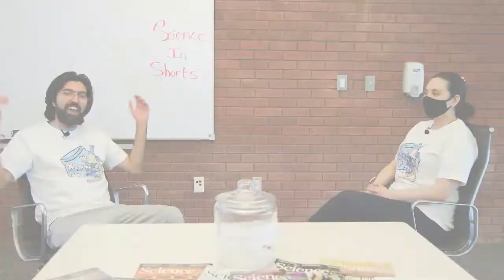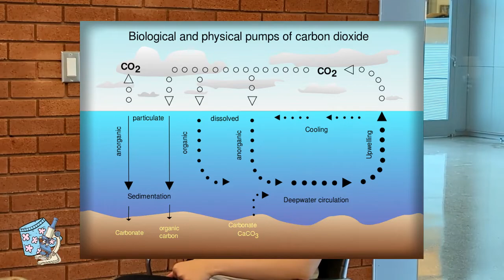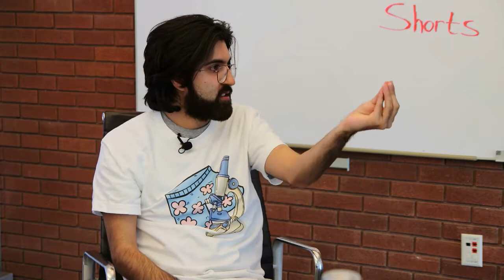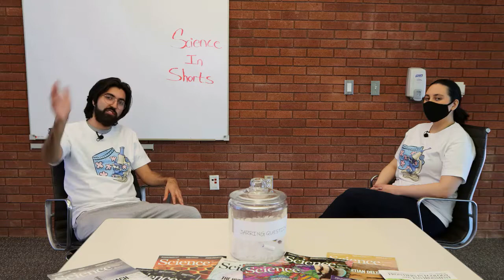What is the oceanic carbon pump? (MARINE MICROBIOLOGY with Britni Livar)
Footage portions taken from:

Gärdes, A., Kaeppel, E., Shehzad, A. et al. Complete genome sequence of Marinobacter adhaerens type strain (HP15), a diatom-interacting marine microorganism. Stand in Genomic Sci 3, 97–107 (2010).